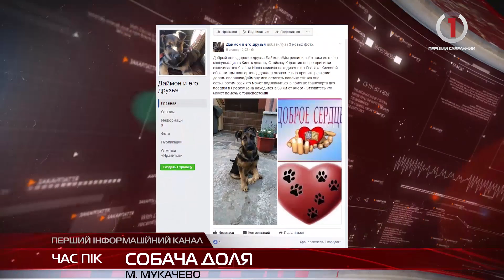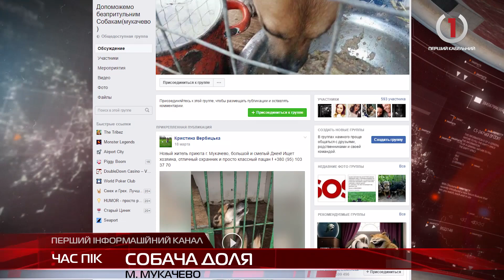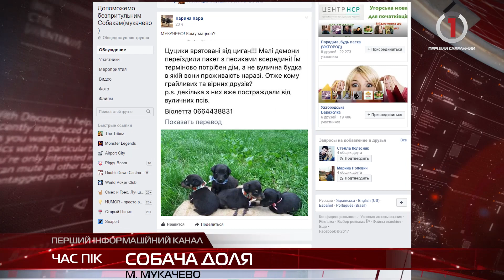У Мукачеві чотирилапі друзі все частіше залишаються непотрібними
В Мукачеві жінки з великим серцем реабілітовують поранених життям тварин. Трійка собак вже в безпеці, однак кількість безпритульних тварин лише зростає